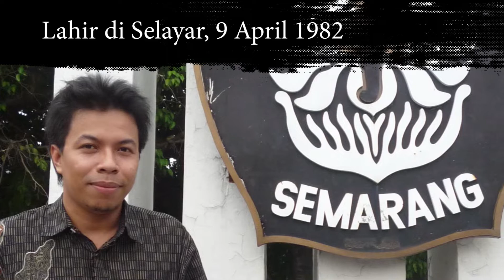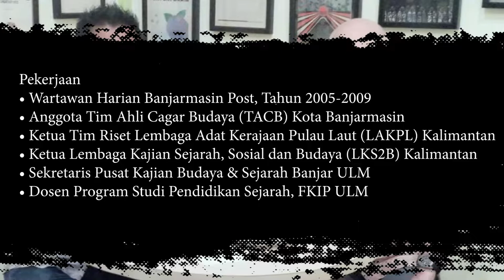KUTUKAN MERATUS: BANJIR BESAR BANJAR DAN BELANDA LEBIH BAIK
Hampir dalam seluruh ekspedisi yang dilakukan Muller (hilang pada 20 Januari 1826), Schwaner, dan Anton Willem Nieuwenhuis, tak ada catatan khusus mengenai Pegunungan Meratus. Namun dalam tutur lisan, muncul kisah tentang benda-benda yang dibawa ke Belanda mengundang kutukan. Salah satu intan yang dibawa misalnya hanya teronggok di sebuah museum dan tak pernah laku dijual. Berbagai tragedi, kesulitan, dan musibah juga dialami mereka yang pernah menjejakkan kaki di pegunungan-pegunungan di Borneo.

Keyakinan terhadap kutukan itu juga terus berlangsung hingga hari ini. Banjir besar yang terjadi di Kalsel yang hingga kini masih berlangsung di beberapa tempat juga dinilai atau mungkin terhubung dengan eksistensi Meratus.
Yang menarik dari banjir adalah ada semacam catatan sejarah yang menunjukkan Belanda sesungguhnya punya cara mengatasi dan menghadapinya. Banjir pada era kolonial di Banjarmasin misalnya, Belanda langsung membangun 10 kanal --kini kanal2 di Banjarmasin itu tinggal cerita.

Karena itu pula, dalam soal banjir, mungkin Belanda jauh lebih baik menanganinya. Kini, bisa jadi belum ada langkah konstruktif dan mendasar bagaimana pemerintah lokal menangani banjir yang di masa datang mungkin akan lebih besar.